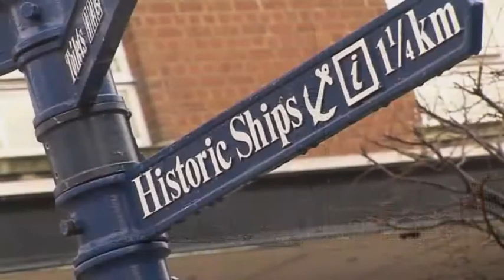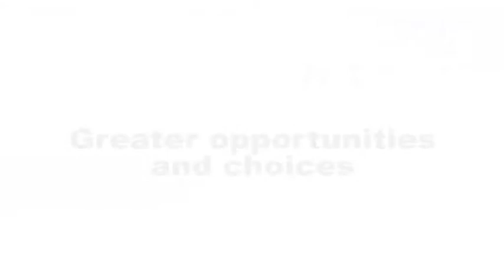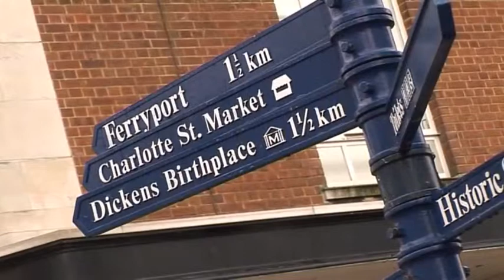Corporate Video - NHS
Example of a full-filmed filmed corporate video, including soundtrack and graphics. Filmed for the launch of NHS Portsmouth.